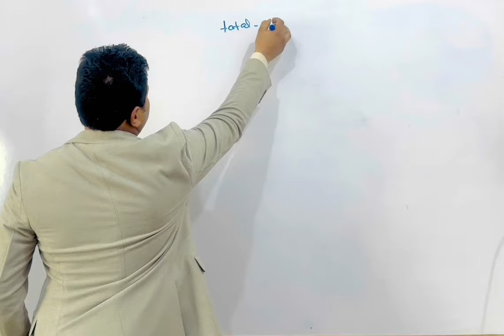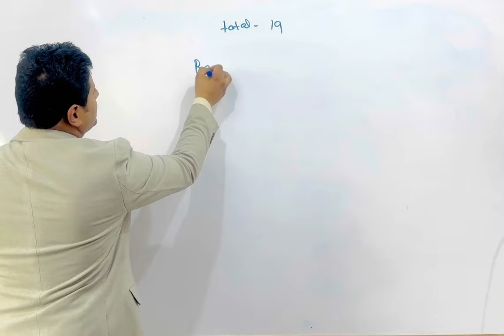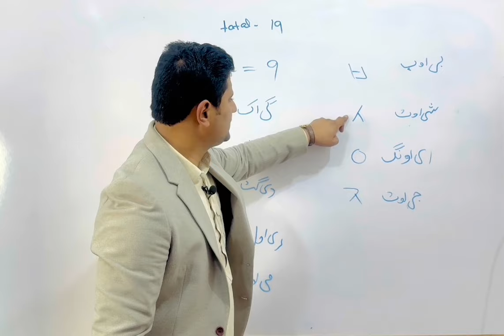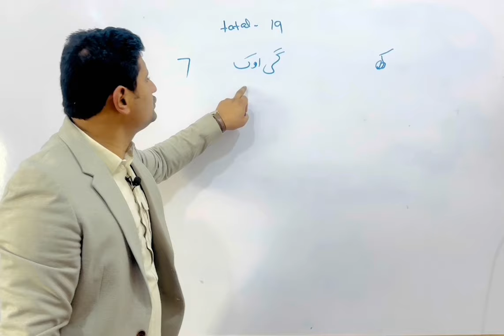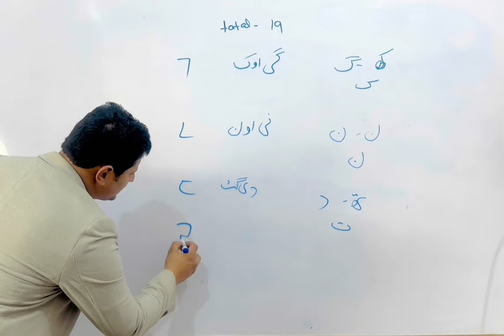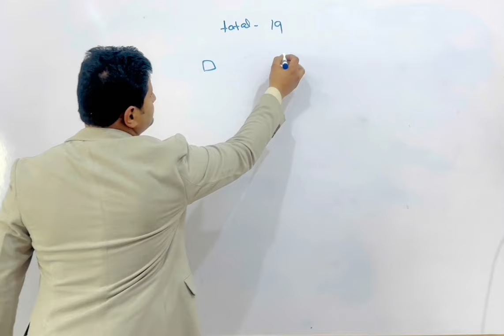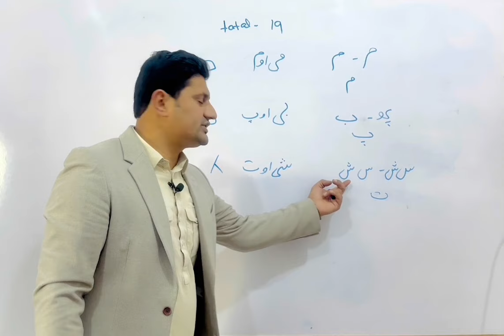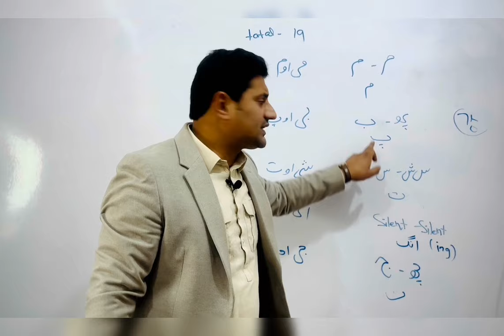Korean language for beginners | lecture no 4 | Shan language centre -SLC Korean alphabets kingra zwl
Welcome to shan language centre SLC

Shan language centre provides you the best facilities and quality of education on online platform such as YouTube Facebook Instagram TikTok etc.
1.Our aims to teach the foreign language and to put living standards at high values .our main purpose is to improve Korean language in pakistan and other countries mainly in Pakistan and south east asia 🌏
2.Our experts are committed to giving the best guaidance for Korean language preparation by analyzing the crucial needs of the students
3.We believe that education can change everyone's life and we want everyone to have the opportunity